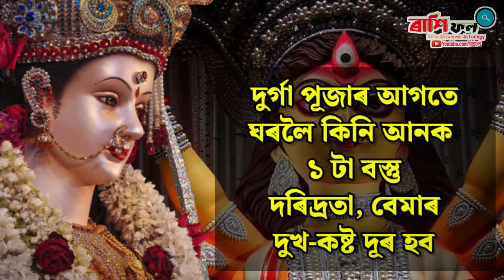দুৰ্গা পূজাৰ আগত ঘৰলৈ আনক 1 টা বস্তু দৰিদ্ৰতা দূৰ হব, দুখ কষ্ট / Durga puja 2024 date and time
🔴👉  সতৰ্কবাণী - প্ৰাচীন ধৰ্মীয় শাস্ত্ৰ তথা জ্যোতিষ শাস্ত্ৰৰ আধাৰত এই ভিডিঅ'টো প্ৰস্তুত কৰা হৈছে। ভিডিঅ'টোত উল্লেখ কৰা তথ্যসমূহ 100% শুদ্ধ বুলিও আমি দাবী কৰা নাই। কাকো ব্যক্তিগতভাবে আঘাত দিয়াও আমাৰ উদ্দেশ্য নহয়। যদি এই তথ্যত আপুনি সন্তুষ্ট নহয়, তাৰবাবে ৰাশি ফল চেনেলটো জগৰীয়া নহয়।